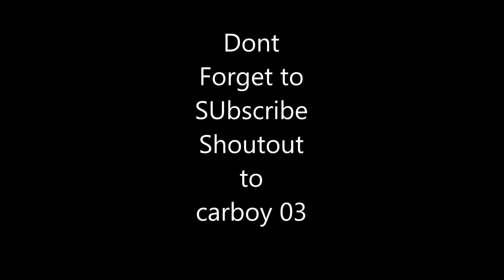Pokemon?......... What's That?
I used to love Pokemon but its slowly getting very boring.

Oh and. nevermind i ran out of things to say